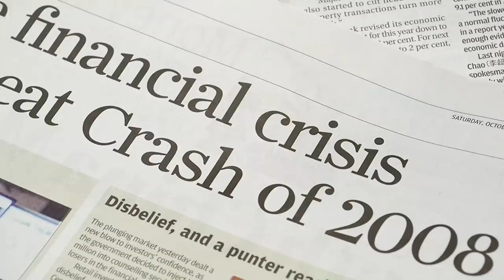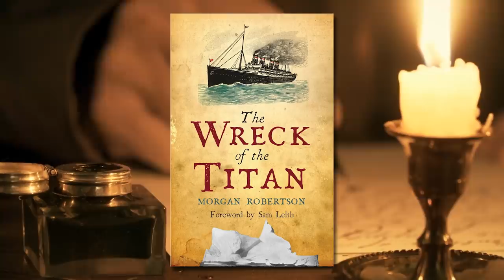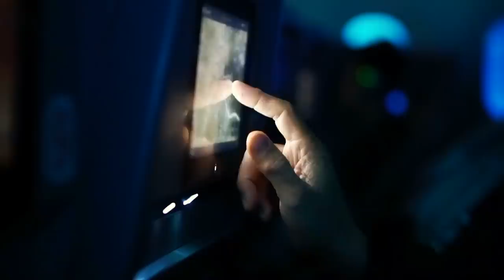5 Chilling PARANORMAL CASES That Still Haunt Us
How have these writers made such chillingly accurate predictions of events that have not yet happened - bizarre coincidence or some kind of prophetic insight?

Outro Credits:
Greenscreen Thunder Storm HD